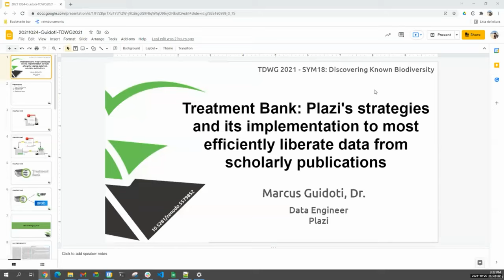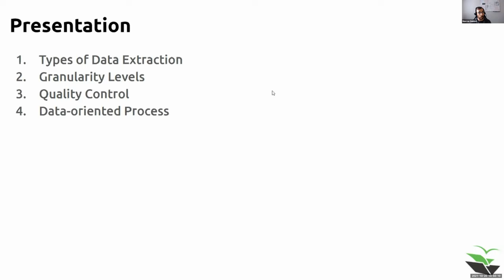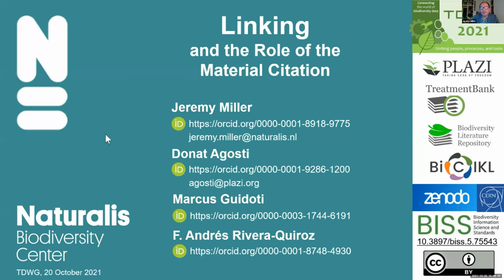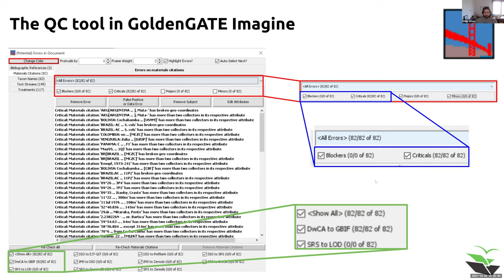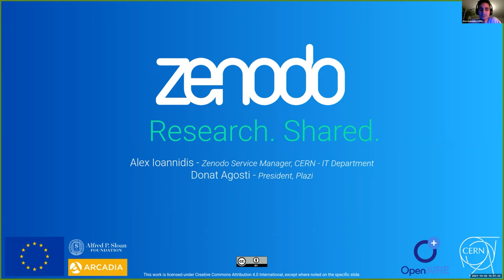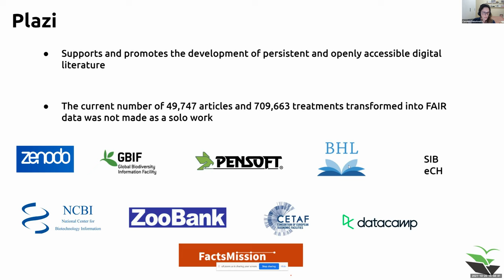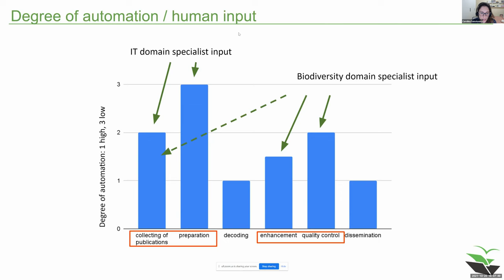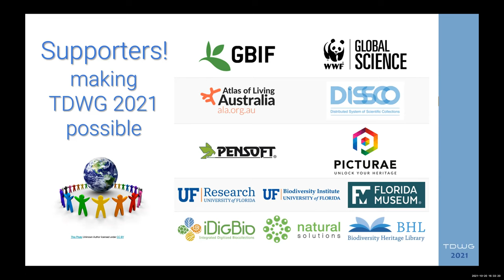TDWG 2021: SYM18 (Re)Discovering known biodiversity: Digital accessible knowledge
Session Organizers: Donat Agosti, Plazi, Bern, Switzerland; Alexandros Ioannidis-Pantopikos, Zenodo - CERN, Meyrin, Switzerland

Agosti D (2021) (Re)Discovering Known Biodiversity: Introduction. Biodiversity Information Science and Standards 5: e75491.

TreatmentBank: Plazi's strategies and its implementation to most efficiently liberate data from scholarly publications.

Miller JA, Agosti D, Guidoti M, Rivera Quiroz FA (2021) Linking and the Role of the Material Citation. Biodiversity Information Science and Standards 5: e75543.

Simoes F, Agosti D, Guidoti M (2021) Delivering Fit-for-Use Data: Quality control. Biodiversity Information Science and Standards 5: e75432.

Ioannidis-Pantopikos A, Agosti D (2021) Biodiversity Literature Repository: Building the customized FAIR repository by using custom metadata. Biodiversity Information Science and Standards 5: e75147.

Gmür R, Agosti D (2021) Synospecies, an application to reflect changes in taxonomic names based on a triple store based on taxonomic data liberated from publication . Biodiversity Information Science and Standards 5: e75641.

Sokolowicz C, Guidoti M, Agosti D (2021) Discovering Known Biodiversity: Digital accessible knowledge — Getting the community involved. Biodiversity Information Science and Standards 5: e74369.